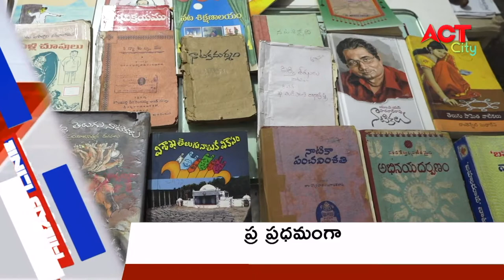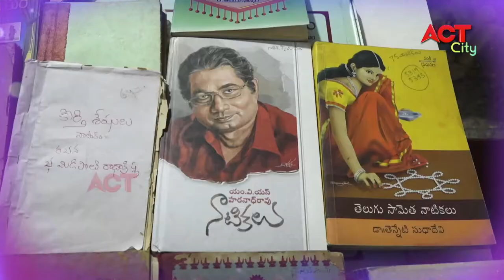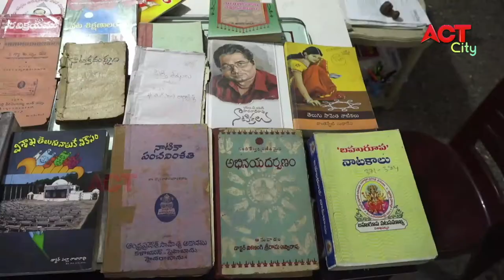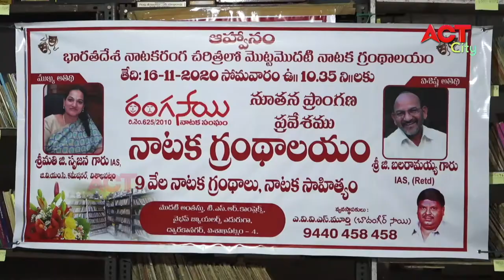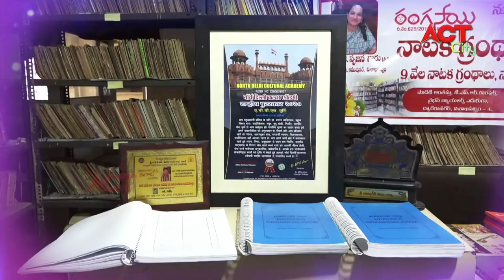MORNING ACT VIZAG NEWS 28-11-2020